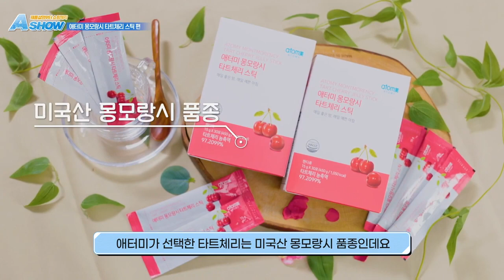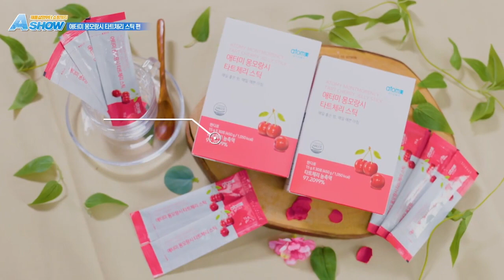애터미 몽모랑시 타트체리 스틱 (애쇼)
많은 화제가 된 타트체리!
누구나 간편하게 먹는 젤리형태

몽모랑시 타트체리로!
모두 좋은 밤,
예쁜 아침 맞이 하세요

구입은...
※몽모랑시 타트체리 스틱